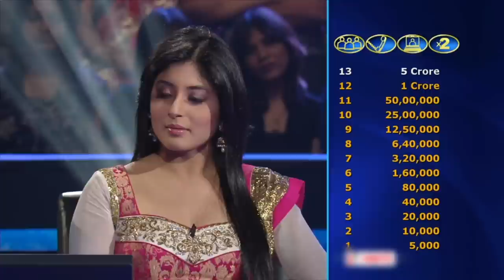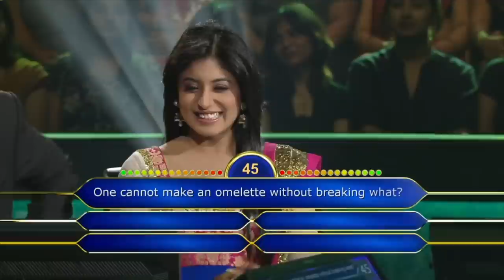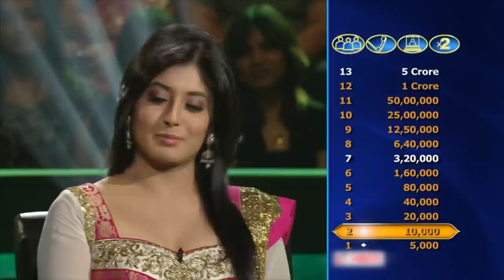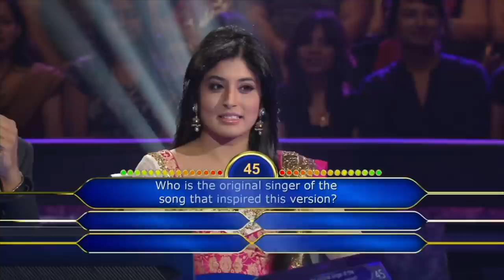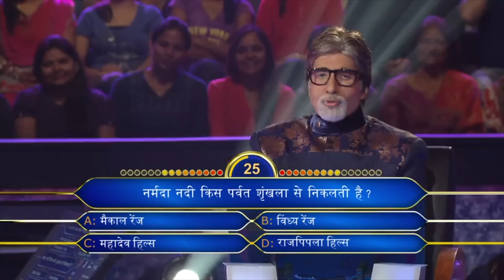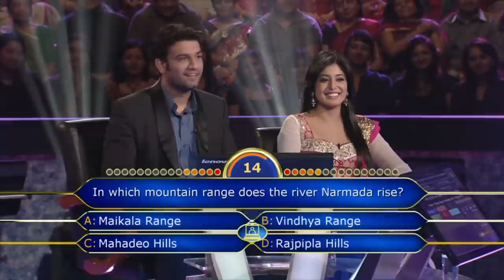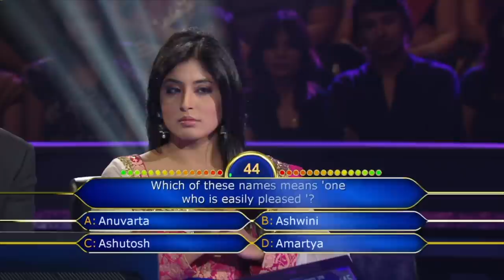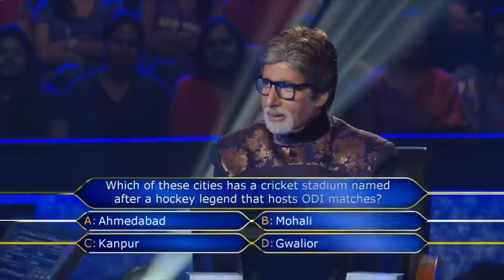Amitabh Ji और Sharad Kelkar साथ मनाते हैं अपनी Anniversary | KBC India | Celebrity Special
Guess who's taking the hot seat on KBC? Brace yourself for a celebrity special like never before!